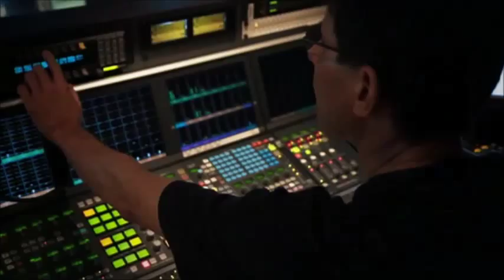Seven News Queensland - Presenter lineup changes promo (January 2013)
Sharyn Ghidella and ex Ten presenter Bill McDonald are the new presenters of Seven News Queensland, while Kay McGrath and Rod Young move to weekends.